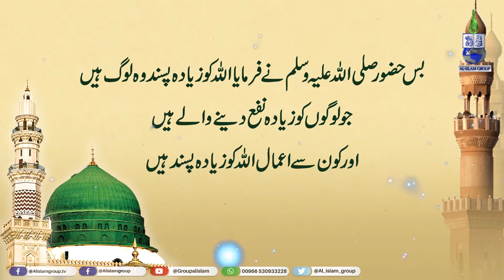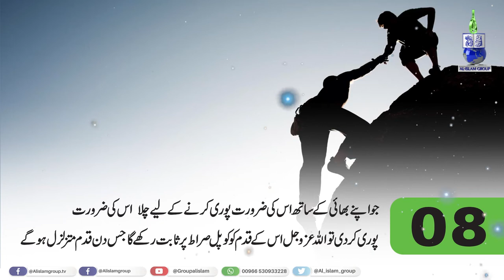Allah Ko Pasand 8 Kam l اللہ کو پسندیدہ 8 کام lअल्लाह को खुश करने वाली 8 बातें Most Favorable 8 Work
Allah Ko Pasand 8 Kam l اللہ کو پسندیدہ 8 کام lअल्लाह को खुश करने वाली 8 बातें l Most Favorable 8 Work